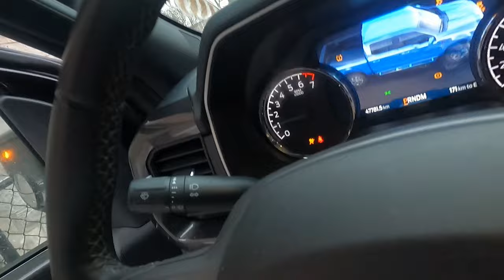Catching JUMBO PERCH!!- awesome underwater EATS!!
FINALLY made it back to lake simcoe, we finally got ice safe enough for machines on perch grounds such as cooks bay, virginia beach, and port bolster areas. I am in search for those giant 14-15ich perch for the lake simcoe jumbo perch throwdown, unfortunately i didnt catch any true giants this trip but nonetheless was a fun day out exploring.